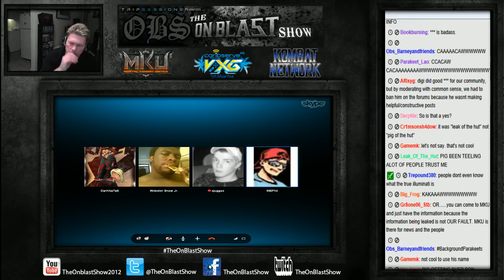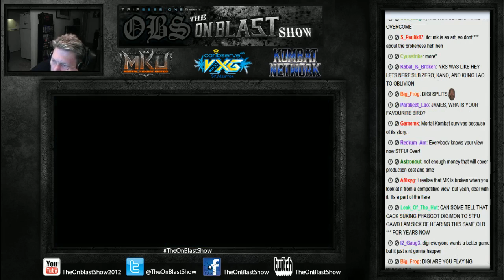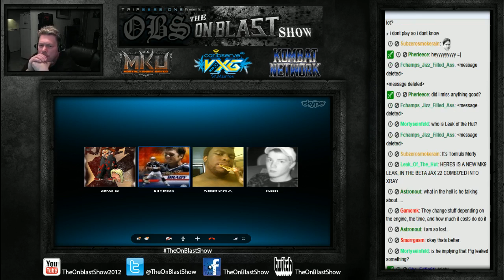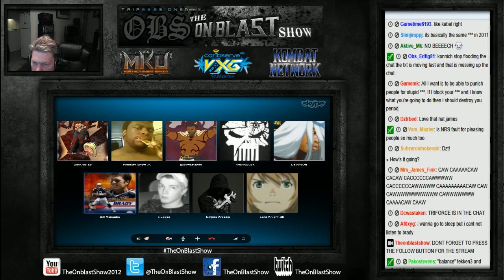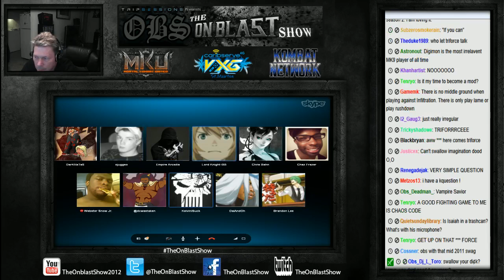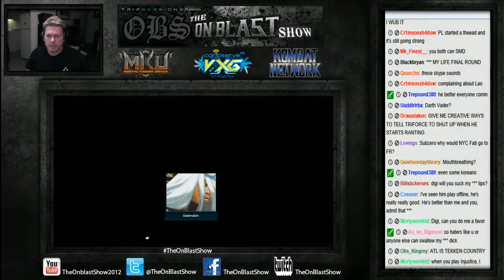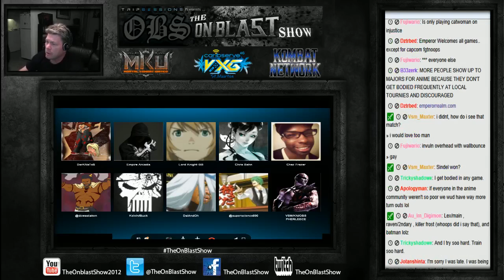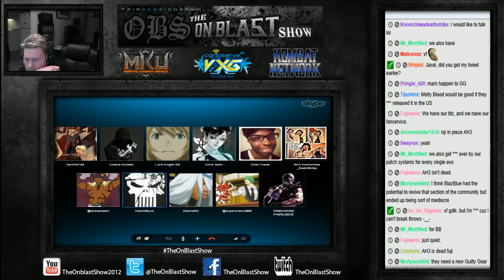The On Blast Show Ep38: A Day of Reckoning Part 2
Guests List: Tom Brady, Triforce, Bifuteki, Alex Valle, Jaxel, Digimon, OjuggsO, 995Phil, DC, Kevin/Buck, Chris Bahn, Lord Knight-BB, Daiandoh, Pherleece, Brandon Lee, Konnichiwa Deathstrike, Unban Sogos, Tenryo The Light, Skeletorg & Josh Rodriguez